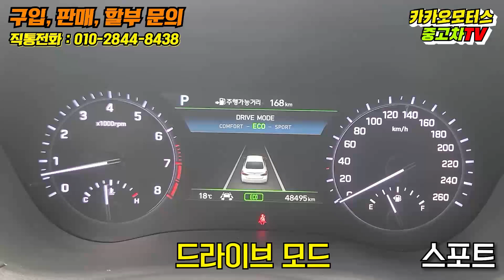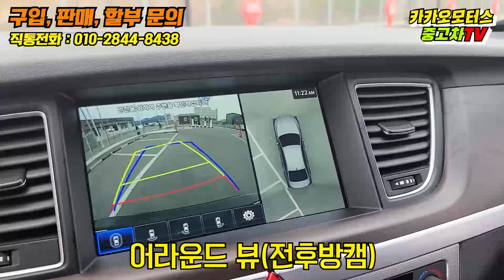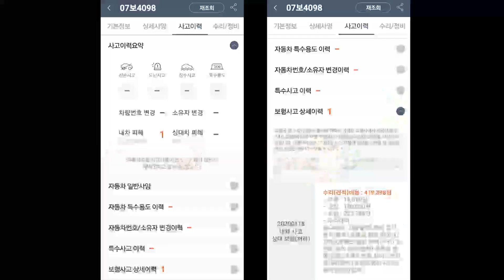[SOLD OUT] [중고차] 모든면에서 탁월함을 보여준 제네시스 G80 3.3 AWD 특옵션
안녕하세요 카카오모터스 중고차
이대표 입니다 2019년형 제네시스
G80 3.3 AWD 특옵션 상품 모든 점검
마치고 새주인을 만나기 위해 기다리고
있습니다